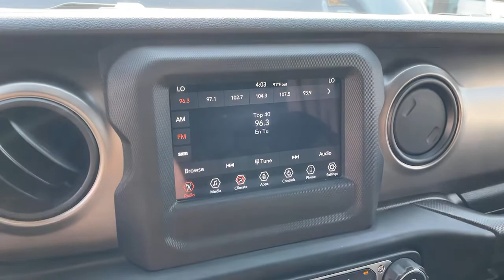2019 Jeep Wrangler_Unlimited Los Angeles, Beverly Hills, Santa Monica, Van Nuys, Culver City, LA AT9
Black Clearcoat Used 2019 Jeep Wrangler_Unlimited available in Los Angeles, California at Los Angeles CDJR. Servicinng the Beverly Hills, Santa Monica, Van Nuys, Culver City, CA area.
2019 Jeep Wrangler_Unlimited Sport S - Stock#: AT97469 - VIN#: 1C4HJXDG9KW597469

CERTIFIED PRE OWNED !!!Odometer is 23570 miles below market average !!!Carfax One Owner !!!4-Wheel Disc Brakes ABS brakes Air Conditioning w/Auto Temperature Control Apple Carplay and Google Android Auto Automatic Headlamps Black 3-Piece Hard Top Blind Spot & Cross Path Detection Brake assist Cluster 7.0 TFT Color Display Cold Weather Group Convenience Group Dual front impact airbags Dual front side impact airbags Electronic Stability Control Freedom Panel Storage Bag Front 1-Touch Down Power Windows Front fog lights Heated Front Seats Heated Steering Wheel Integrated roll-over protection LED Taillamps Occupant sensing airbag ParkSense Rear Park Assist System ParkView Rear Back-Up Camera Power Heated Mirrors Quick Order Package 24S Sport S Rear Window Defroster Remote Keyless Entry Safety Group Security Alarm Steering wheel mounted audio controls Technology Group Telescoping steering wheel Tilt steering wheel Uconnect 4 w/7 Display Universal Garage Door Opener.
Cold Weather Group,Convenience Group,Quick Order Package 24S Sport S,Safety Group,Technology Group,8 Speakers,AM/FM radio,Radio data system,Uconnect 3 w/5 Display,Uconnect 4 w/7 Display,Air Conditioning,Air Conditioning w/Auto Temperature Control,Rear Window Defroster,Front 1-Touch Down Power Windows,Power steering,Remote Keyless Entry,Security Alarm,Steering wheel mounted audio controls,Universal Garage Door Opener,Normal Duty Suspension,Traction control,4-Wheel Disc Brakes,ABS brakes,Dual front impact airbags,Dual front side impact airbags,Front anti-roll bar,Integrated roll-over protection,Low tire pressure warning,Occupant sensing airbag,Rear anti-roll bar,Blind Spot & Cross Path Detection,Brake assist,Electronic Stability Control,ParkSense Rear Park Assist System,ParkView Rear Back-Up Camera,Automatic Headlamps,Delay-off headlights,Front fog lights,Speed control,Anti-Spin Differential Rear Axle,Black 3-Piece Hard Top,LED Taillamps,Non-Lock Fuel Cap w/o Discriminator,Power Heated Mirrors,Apple Carplay and Google Android Auto,Cluster 7.0 TFT Color Display,Compass,Driver door bin,Driver vanity mirror,Front reading lights,Heated Steering Wheel,MOPAR All-Weather Floor Mats,MOPAR Hardtop Headliner,Outside temperature display,Passenger vanity mirror,Rear reading lights,Tachometer,Telescoping steering wheel,Tilt steering wheel,Trip computer,Cloth Low-Back Bucket Seats,Front Bucket Seats,Heated Front Seats,Split folding rear seat,Freedom Panel Storage Bag,Front Center Armrest w/Storage,Passenger door bin,Bridgestone Brand Tires,Wheels: 17 x 7.5 Black Steel Styled,Deep Tint Sunscreen Windows,Variably intermittent wipers,3.45 Rear Axle Ratio,Carfax One Owner,SAFETY GROUP -inc: ParkSense Rear Park Assist System Blind Spot & Cross Path Detection LED Taillamps Injection Molded Black Rear Bumper,WHEELS: 17 X 7.5 TECH SILVER ALUMINUM (STD),TRANSMISSION: 8-SPEED AUTOMATIC (850RE) -inc: TIP Start Dana M200 Rear Axle Hill Descent Control,CONVENIENCE GROUP -inc: Universal Garage Door Opener,TECHNOLOGY GROUP -inc: Google Android Auto Cluster 7.0 TFT Color Display SiriusXM Satellite Radio (subscription required) For More Info Call USB Host Flip Integrated Center Stack Radio 7.0 Touchscreen Display Air Conditioning w/Auto Temp Control Radio: Uconnect 4 w/7 Display Apple CarPlay Air Filtering GPS Antenna Input,TIRES: 245/75R17 ALL TERRAIN -inc: Goodyear Brand Tires,COLD WEATHER GROUP -inc: Heated Steering Wheel Heated Front Seats,MOPAR ALL-WEATHER FLOOR MATS,BLACK CLEARCOAT,RADIO: UCONNECT 4 W/7 DISPLAY,MOPAR HARDTOP HEADLINER,QUICK ORDER PACKAGE 24S SPORT S -inc: Engine: 3.6L V6 24V VVT UPG I w/ESS Transmission: 8-Speed Automatic (850RE) Front 1-Touch Down Power Windows Speed Sensitive Power Locks Power Heated Mirrors Automatic Headlamps Leather Wrapped Steering Wheel Security Alarm Remote Keyless Entry Sun Visors w/Illuminated Vanity Mirrors,ENGINE: 3.6L V6 24V VVT UPG I W/ESS (STD),GVWR: 5 300 LBS (STD),ANTI-SPIN DIFFERENTIAL REAR AXLE -inc: Bridgestone Brand Tires Tires: 245/75R17 All-Terrain,SIRIUSXM SATELLITE RADIO (subscription required),BLACK 3-PIECE HARD TOP -inc: Freedom Panel Storage Bag Rear Window Defroster Rear Window Wiper/Washer No Soft Top,BLACK CLOTH LOW-BACK BUCKET SEATS,Four Wheel Drive,Power Steering,A